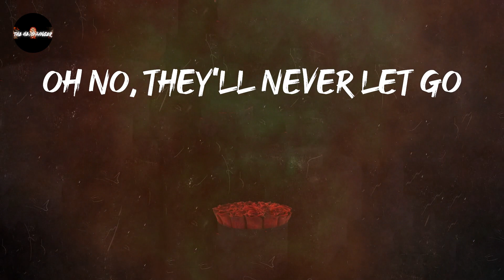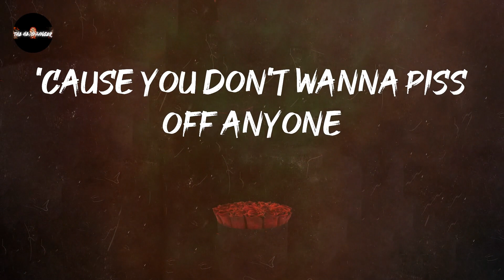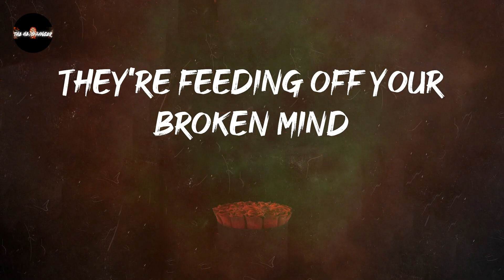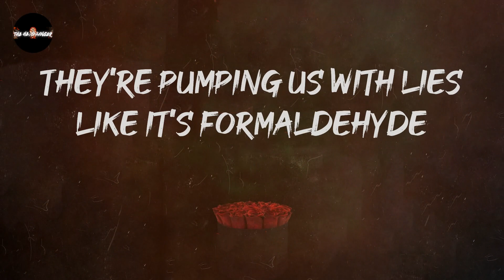Falling In Reverse - ZOMBIFIED (Lyrics)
kick out the jams: ZOMBIFIED - Falling In Reverse

ZOMBIFIED - Falling In Reverse lyrics:
(Zombified)
The monsters aren't living under your bed
'Cause they are the voices in your head
Zombified by the lies they've said
We've become the walking dead
'Cause everybody's talking, bitch
Oh no, they'll never let go
Of something you said ten years ago
They're cancelling, cancelling you
And they won't stop 'til everybody's
Zombified
They're pumping us with lies like it's formaldehyde
They're dead inside
It goes on and on
Let this go
When it stops we'll never know
We're hypnotized
And they won't stop 'til you're
Zombified
You better shut your mouth and bite your tongue
'Cause you don't wanna piss off anyone
We're traumatized by the damage done
Welcome to America
Zombified
They're dead inside
Let this go
We're hypnotized
(Zombified) Go!
They're feeding off your broken mind
They won't die, they multiply
We've become so fucking blind
They won't stop 'til you're
Zombified
Pick it up
Oh, oh
Now everybody's zombified
They're dead inside
Let this go
We're hypnotized
They won't stop 'til I'm
They won't stop 'til we're all
Zombified
(Zombified)